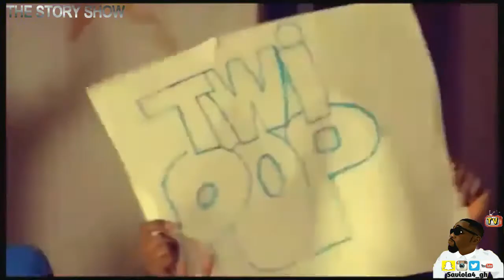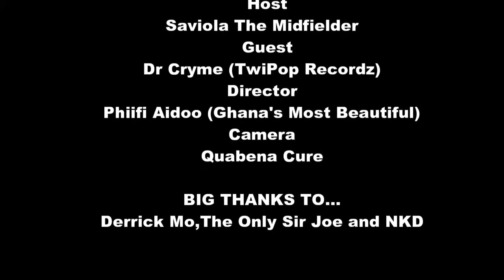DR CRYME SHARES HIS STORY ON 'THE STORY SHOW' WITH UK'S BESTEST MC